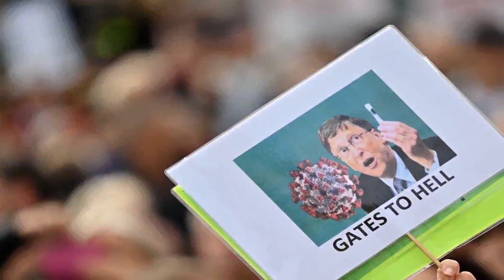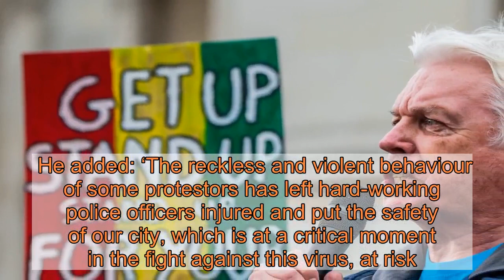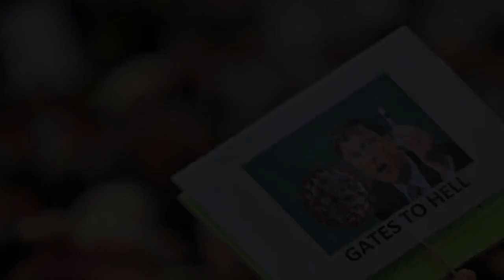London anti-lockdown protest sees 16 arrests and nine police officers injured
Clashes between police and coronavirus conspiracy theorists in London today left two officers in need of hospital treatment for head injuries.   Anti-lockdown demonstrators were pictured with blood streaming down their faces after violence erupted at the rally at Trafalgar Square this afternoon.  The Metropolitan Police said 16 people had been arrested and nine officers had sustained injures.  Thousands of people massed in Trafalgar Square on Saturday carrying a variety of signs, flags and placards to take part in a ‘we do not consent’ rally – with none appearing to wear face coverings or to social distance.    Members of the crowd threw bottles at police and chanted ‘pick your side’, while officers used batons against them.   Demonstrators accused the Government of ‘tyranny’ for implementing sweeping emergency measures to control the spread of the disease.   Some compared a potential Covid-19 vaccine to ‘cyanide’ and others held placards with a quote by Nazi propagandist Joseph Goebbels, who said: ‘If you tell a lie big enough and keep repeating it, eventually people will believe it.’   According to the Johns Hopkins University coronavirus tracker there have been nearly 32,700,000 cases and almost 1 million deaths worldwide, less than a year since the disease started spreading.   One woman was pictured holding a sign saying ‘a hug a day keeps the Covid away’ while another suggested the  is about to be hit by a second wave because it ‘fits the political agenda’.   Officers were seen searching a man and confiscating a makeshift riot shield he was carrying.   At least three protesters had to be treated by medical staff at the protest, which moved from Trafalgar Square to Hyde Park.  Arrests were for a variety of offences including breaching Coronavirus regulations, assaulting a police officer, public order offences and violent disorder.  Speakers at today’s rally included conspiracy theorist David Icke, who addressed the crowd while protesters chanted ‘freedom’.  Piers Corbyn, the 73-year-old brother of former Labour leader Jeremy, was pictured punching the air as he gave a speech to demonstrators.   Branding the protest as ‘not acceptable’, Mayor of London Sadiq Khan, stressed that large gatherings, including protests, were still banned to stop the spread of Covid-19.  He added: ‘The reckless and violent behaviour of some protestors has left hard-working police officers injured and put the safety of our city, which is at a critical moment in the fight against this virus, at risk. This is totally unacceptable.  ‘We cannot let the sacrifices Londoners have made be undermined by the selfish behaviour of a small number.  ‘Violence of this kind towards officers will not be tolerated and perpetrators will feel the full force of the law.’  He tweeted: ‘I urge all protestors [sic] to leave now. Large gatherings are banned for a reason – you are putting the safety of our city at risk.’  It comes after another anti-lockdown rally at Trafalgar Square last